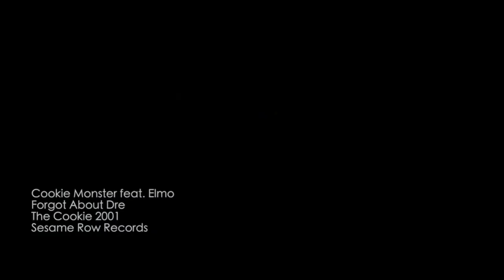Forgot About Cookie Monster 🍪👹